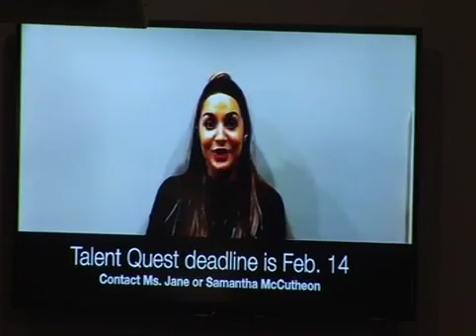LCPH 2 5 17 SUN AM TIM NAIL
LCPH SUN AM 2 5 17
Speaker: Tim Nail